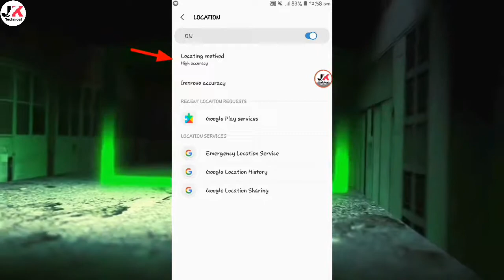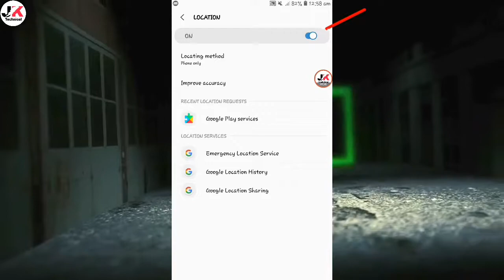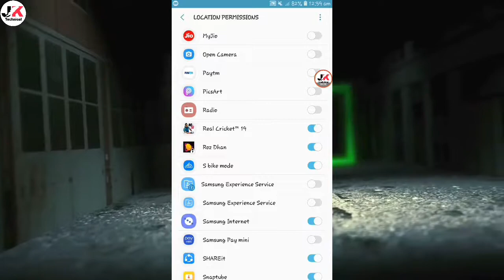फोन में Location है तो ये खुफिया Setting सीख लो काश पहले पता होता